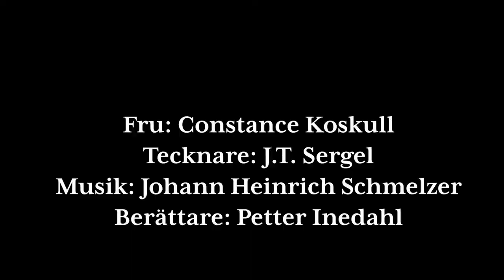Constance Koskull och John Hall i Skoklosters konstsamling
Constance Koskull var bland de rikaste och vackraste i landet, och ändå var hennes liv allt annat än soligt. I miniserien Slottets par möter du de märkliga livsöden som döljer sig bakom porträtten på Skoklosters slott.

Av: Petter Inedahl, museivärd Skoklosters slott